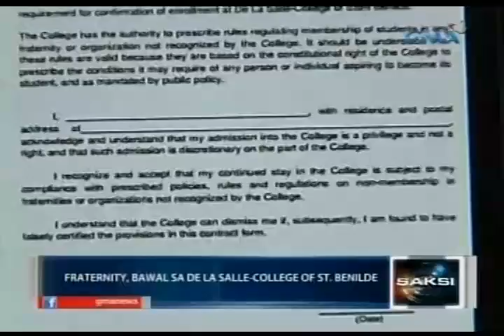Saksi: VACC: Mahirap tibagin ang mga frat dahil sa impluwensya ng mga alumni